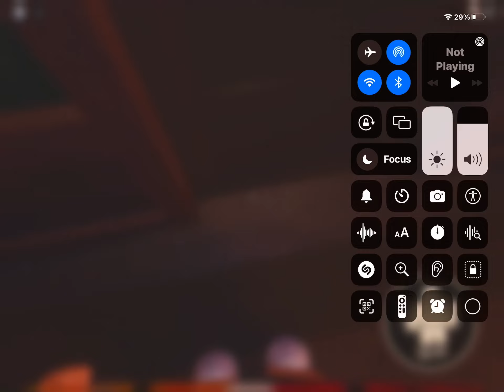if i die in doors the video ends